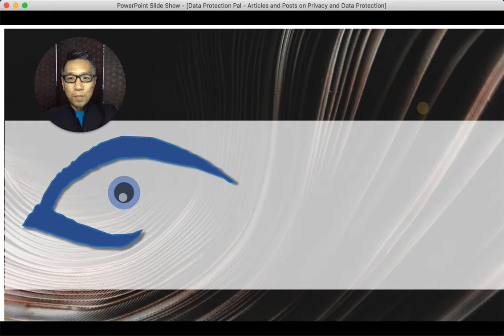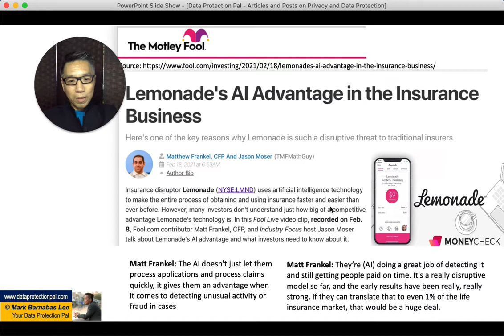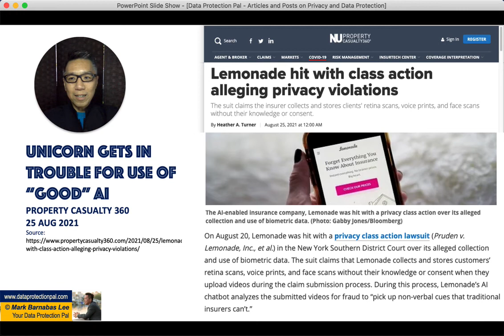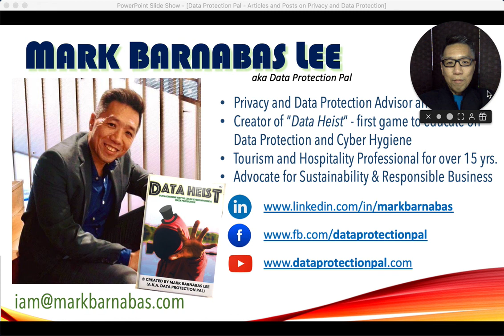Eye on Privacy - Unicorn Lemonade's issue with Privacy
Unicorns are formed when a great idea is transformed from an idea into a workable solution that serves a market need and even makes money! Many unicorns are often tech companies who may focus on development and may overlook one little fundamental that can cause the company crashing if it goes unchecked...

That could be the case of insurtech Unicorn Lemonade which has been flagged by class action for over collection and processing of personal data.

There is not yet a verdict, but I believe there will not be smoke without fire. We'll just have to wait for till the end of this saga. Let this be a warning and reminder to all fintechs and all business who possess heaps of personal data for they are likely to be subject to their local privacy regulations.

Reminder to self, to remind the next fintech company I meet to actively apply data protection by design.